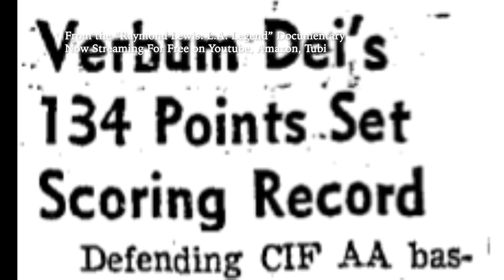L.A. Legend Podcast with Ed Gordon , Father of Denver Nuggets Aaron Gordon (Part 1 of 5)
This is part one of a multipart conversation, recorded 3/24, with former San Diego Aztec basketball player and, for a short time, member of the New England Patriots of the NFL Ed Gordon.  He is also an Executive Producer on the Raymond Lewis doc! His wife Shelly, is a computer scientist. It is no wonder their three children Aaron, Drew and Elise starred in college hoops and thrived off the court. Aaron Gordon, of course is the star power forward for the NBA's Denver Nuggets and is known for his high flying dunks. Elise starred at Harvard and now is a sports agent. The late Drew Gordon played for UCLA and New Mexico before launching a successful European career.  If you want to hear good advice on raising athletes and good people, check our our convo here with the great Ed Gordon.